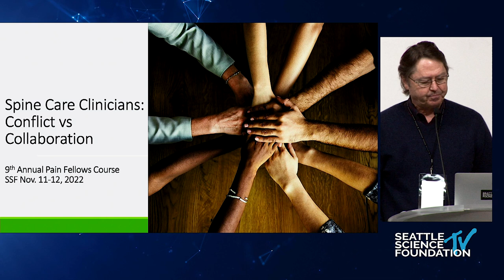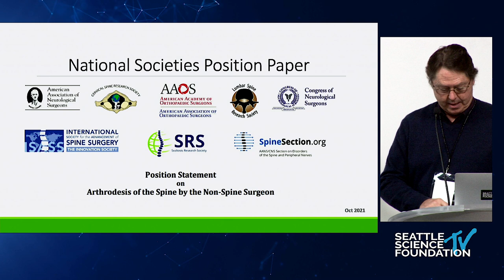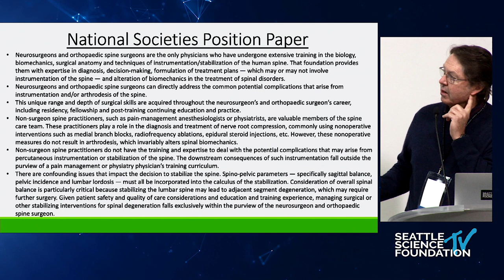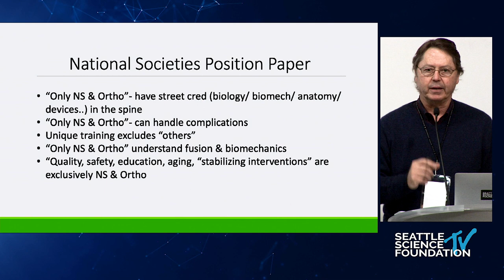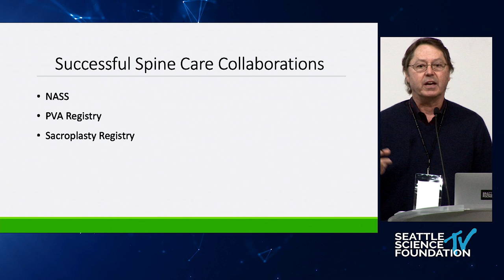Spine Care Clinicians. Conflict vs Collaboration - Neal Shonnard, M.D.